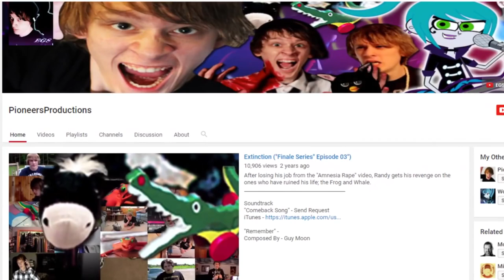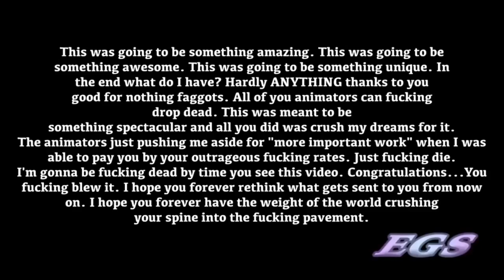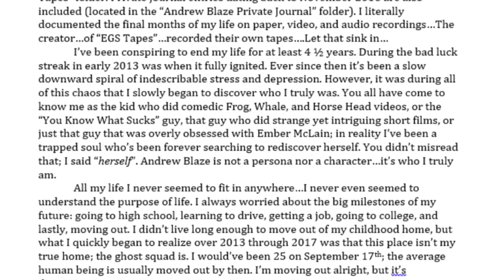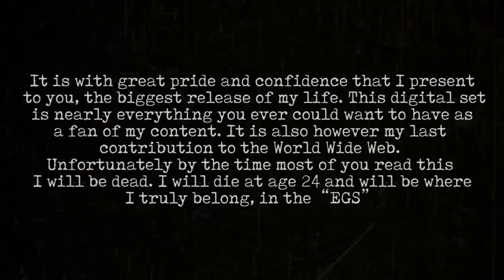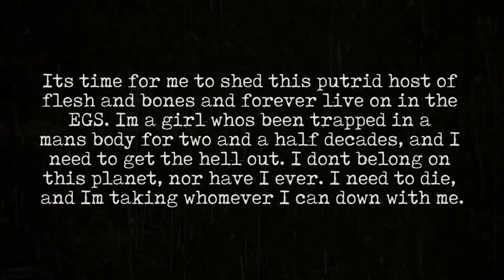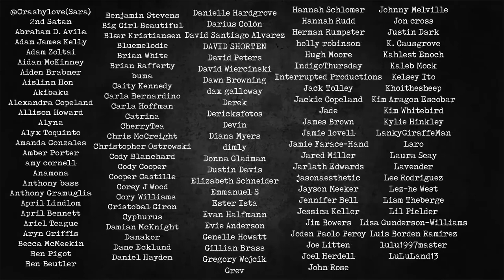Andrew Blaze's Hidden Manifesto With Audio | Morbid Reality #4 (Reignbot Re-Upload)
*THIS VIDEO IS UPLOADED ONLY FOR RESEARCH PURPOSES AND AWARENESS*

Uploaded originally in September of 2017. If you want this taken down Reignbot, please tell me. I think this was taken down because Reignbot took it down after the New Zealand Mosque shooting. It's a shame this video was taken down, because it had a lot of informational and great comments, including from people who knew Randy. This is also a good video for a short all-in-one introduction/start off on Randy if you've never heard of him, or what he's done. Which is mainly why I'm re-uploading it. This is how I got introduced to Randy's case myself. Also, any comment seen condoning Randy, etc., will be deleted/reported.